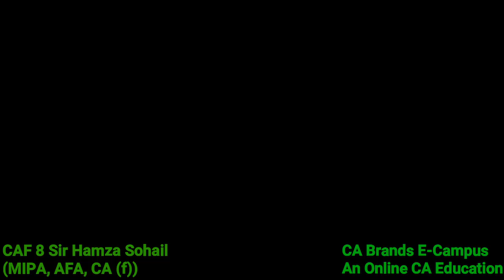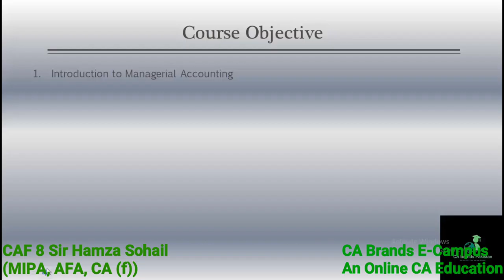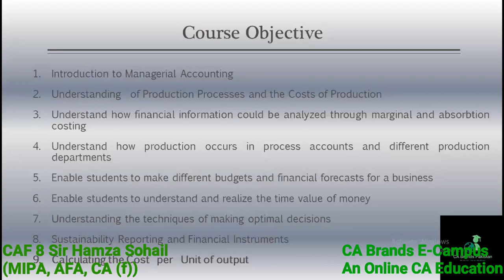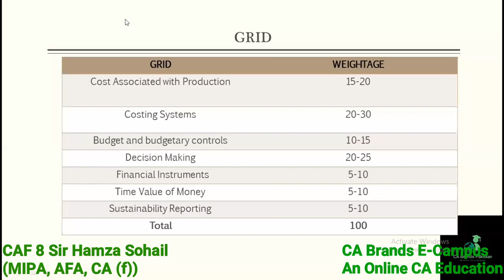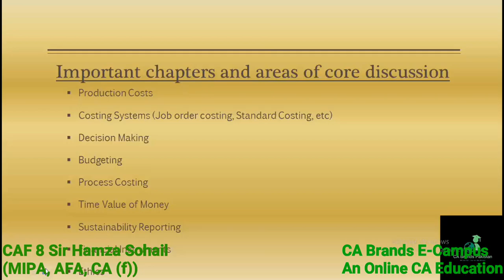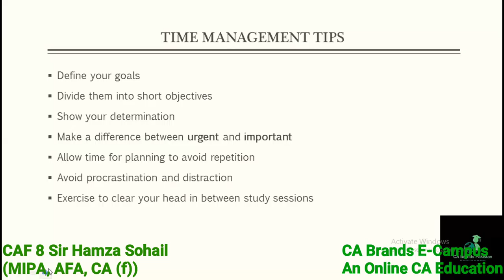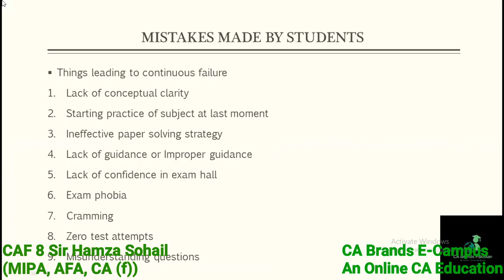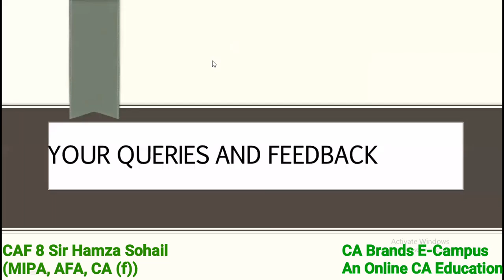HOW TO PREPARE SESSION | CAF 8 CMA | Autumn Attempt 2020 | CA Brands E-Campus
In this video our experienced teacher will share that "How to prepare CAF 8 CMA" in remaining 3 months (June-July-August).